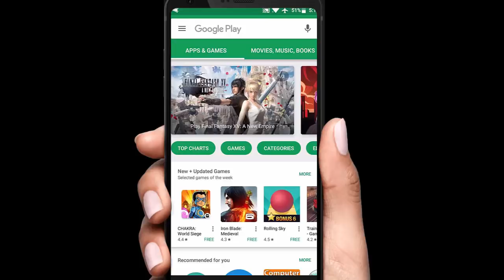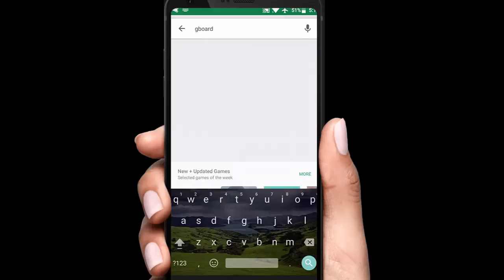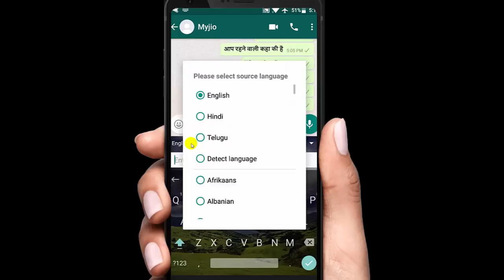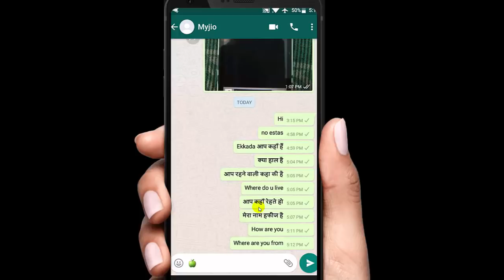Unknow Secret Hindden Trick in Whatsapp 2017 | Hindi Tech Tuts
Unknow Secret Hindden Trick in Whatsapp 2017 Hindi